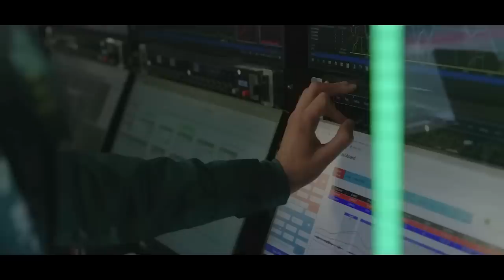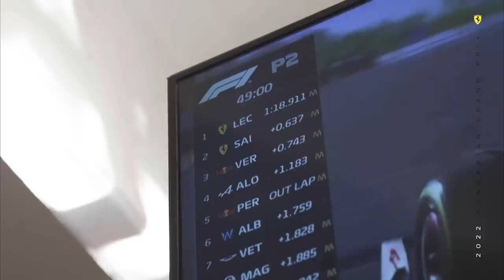DADOS INICIAIS DA FERRARI INDICAM GRANDE PROBLEMA COM DESGASTE E ALONSO AFIRMA TER SIDO MAIS RÁPIDO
Sergio Milani
@scuderiamilani (Twitter)

João 3:16

00:00 - Introdução
00:21 - Aston Martin 1,5s mais rápida, mas cautelosa
01:56 - Dados iniciais da Ferrari: equilíbrio, asa, pneus
04:00 - SF23 Mais eficiente que o F1-75
04:37 - Buxton cita grande diferença para Red Bull
05:27 - Vasseur minimiza preocupações
06:28 - Long Runs ruins da Ferrari e Aston mais rápida